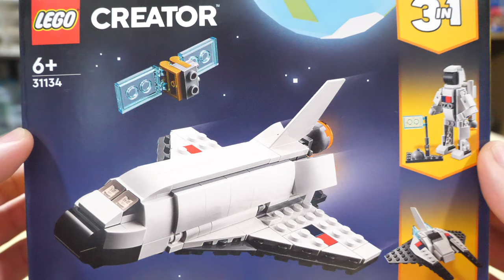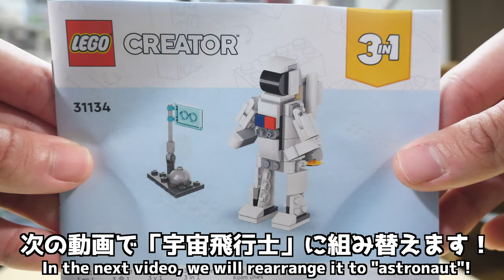【完成度高い！】レゴクリエイター スペースシャトル [1/3] スペースシャトル編 31134 LEGO Creator Space Shuttle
前のクリエイターのスペースシャトル今1万越えなんですよねｗ